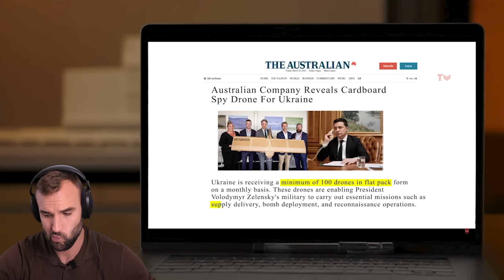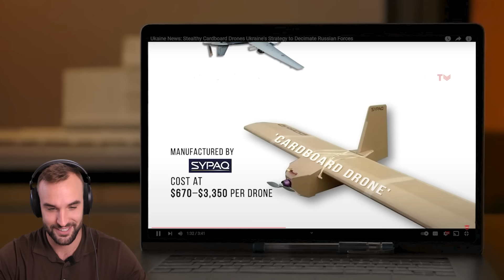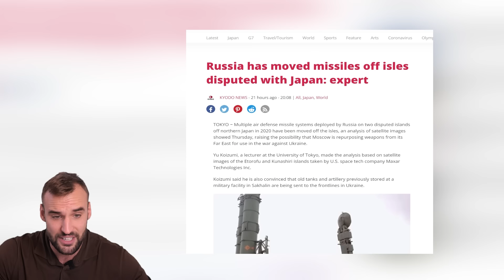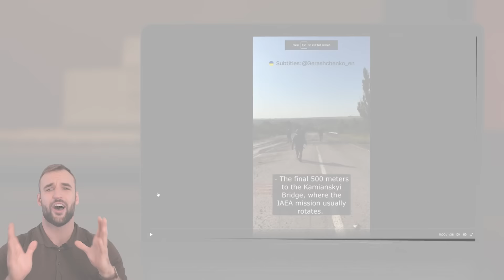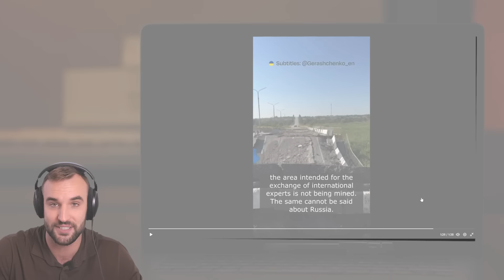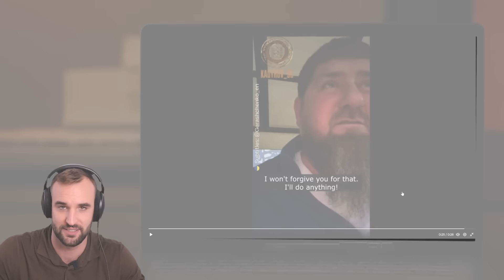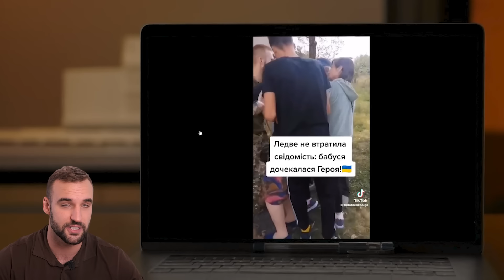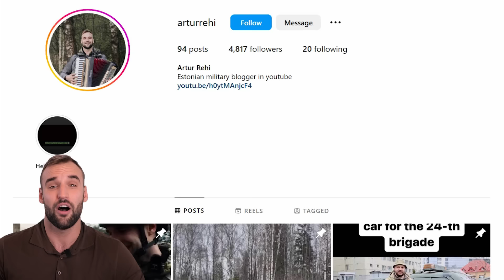Surovikin Line has Failed! | Unstoppable Ukrainian Cardboard Drone Swarm Penetrates Into Russia!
Bye bye!